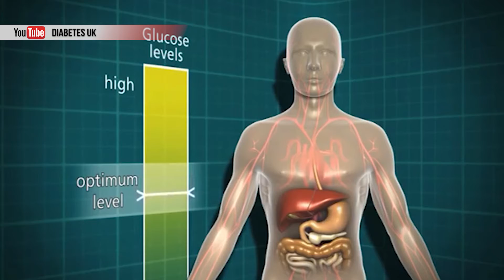На Рівненщині понад 6000 хворих на цукровий діабет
Діабет – хронічне захворювання, яке стається, коли підшлункова залоза більше не може виробляти інсулін, або коли організм не може належним чином його використовувати. В Україні цю хворобу мають понад 1 мільйон осіб. Як її розпізнати та  чи вистачає на Рівненщині необхідних ліків, дивіться у нашому сюжеті.